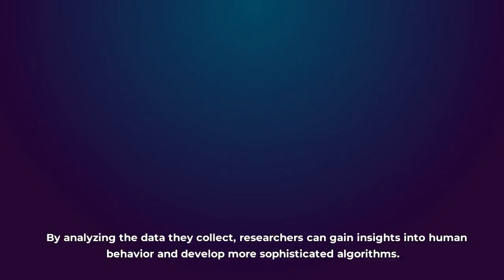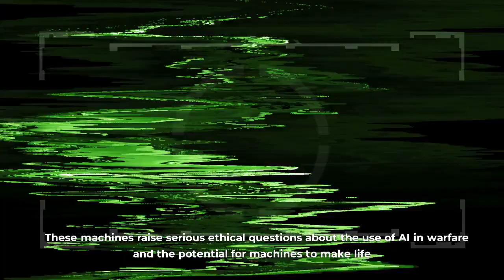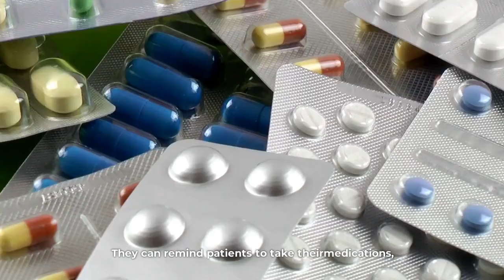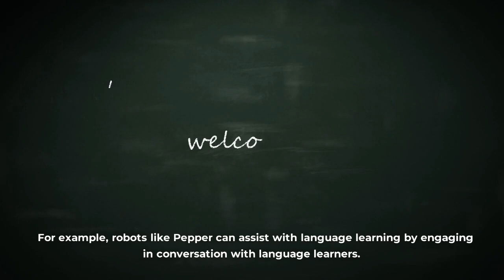Future: Humanoid Robots and AI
Have you ever wondered about the relationship between humanoidrobots and artificialintelligence? While humanoid robots have often been associated with science fiction, they are becoming increasingly common in real-world applications, from manufacturing to healthcare. In this video, we will explore the connection between humanoid robots and AI, and discuss their potential benefits and ethical considerations.

Humans have always been fascinated by the idea of creating intelligent machines that can mimic their own behavior. And with the advent of robotics, that dream is slowly becoming a reality...

📹Videos about (True) Scary AI Topics, AI disasters & threats and other thrilling new AI events